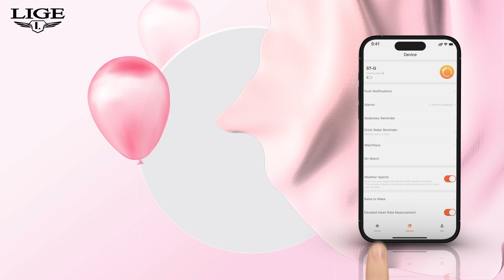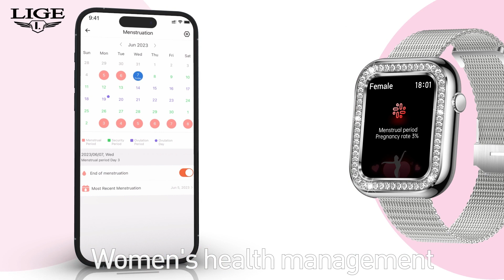LIGE Smart Watch SML7 install software and connect bluetooth!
A *The first Bluetooth, App's Bluetooth (FitCloud Pro)
1，Turn on your phone's Bluetooth
3，Search for the "FitCloudPro" App and download it.
4，Enter app, search for ST-G and pair it. (agree phone binding request on watch)
B *The second Bluetooth, (Call receiving/dial function )Audio Bluetooth
5，Turn on the Audio of watch
6，Turn on the Bluetooth of phone and find Audio-ST-G”
7，Click Audio Bluetooth "Audio-ST-G" and connect
8，After connected, you can use the watch to make or answer call.